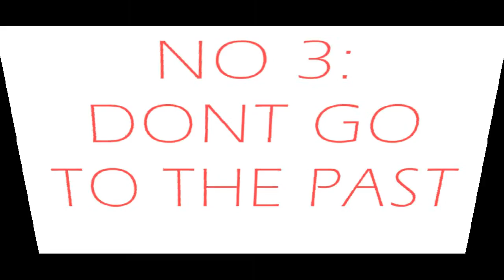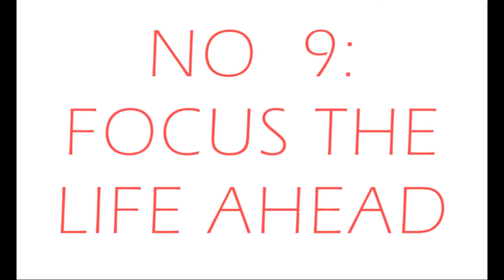How to calm an angry person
Hey friends! Try these tips for handling a hothead without getting sucked up into their bad mood yourself!!!

Follow it & share your thoughts in comments below.

Bye,take care, stay blessed,beautiful,healthy & connected.